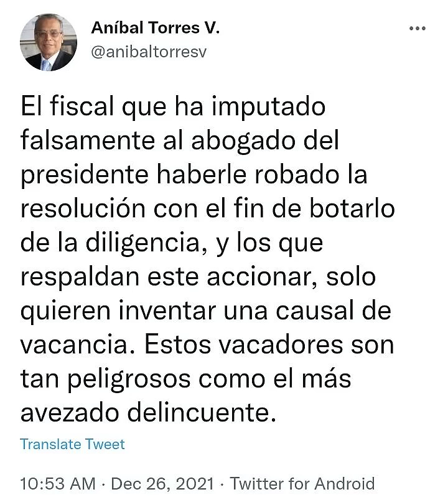ANÍBAL TORRES TRAPEA EL PISO CON KEIKO FUJIMORI ANTE NUEVA PATRAÑA DE LA MAFIA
El Ministro de Justicia Aníbal Torres desmintió al fiscal que imputó al abogado del Presidente Pedro Castillo haber robado la resolución para impedir la diligencia en Palacio de Gobierno. El Ministro Anibal Torres condenó a los golpistas liderados por Keiko Fujimori por avalar estas artimañas.

Liberación analiza las noticias más importantes del Perú.

Programas de política nacional:

Beto a saber conducido por Beto Ortiz desde Willax

Hildebrandt en sus trece dirigido por César Hildebrandt

Sin Guión con Rosa María Palacios

Canales de YouTube sobre política peruana:

El diario de curwen por Víctor Caballero

Inti Noticias con Wilmer

Timoteo Cutipa Oficial

Peruano Informado

La Encerrona con Marco Sifuentes

Mi Canal Peru

Que Tal Peru